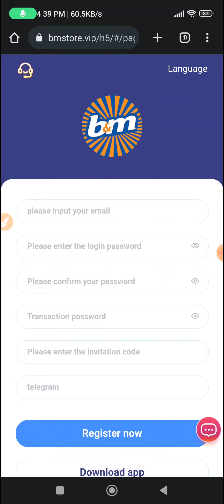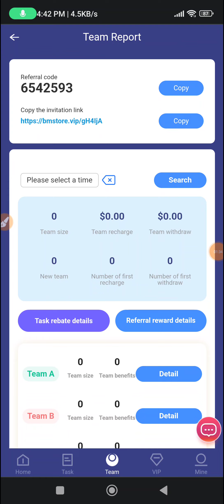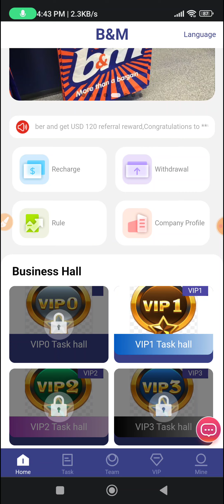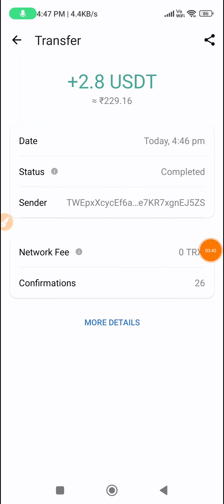💥USDT Earning Site |💰Get Free Crypto |💲Crypto Earning Apps | Earn Free USDT | USDT Investment Site